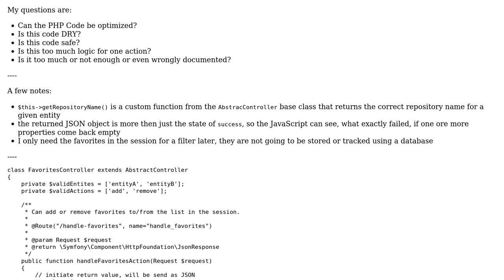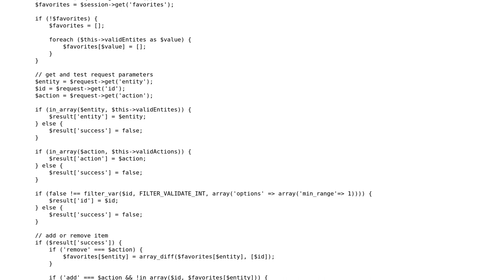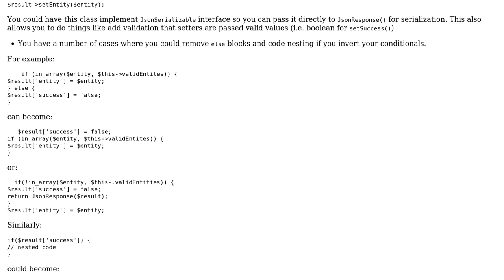Code Review: MVC controller and action that handles favorite items in a session-based list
With thanks & praise to God, and with thanks to the many people who have made this project possible! | Content (except music & images) licensed under CC BY-SA | Music | Images & others | With thanks to user Mike Brant user lampshade and the Stack Exchange Network Trademarks are property of their respective owners. You are responsible for your own actions.